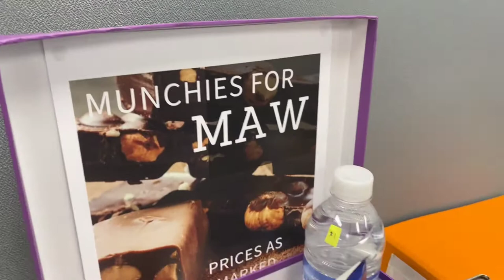Roberts Real Estate Make a Wish Friday!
🎉On the last Friday of each month, Roberts Real Estate fundraises for Make-A-Wish Australia with a casual clothes day.. here we caught some of our team unawares as they go about their daily tasks! 😂